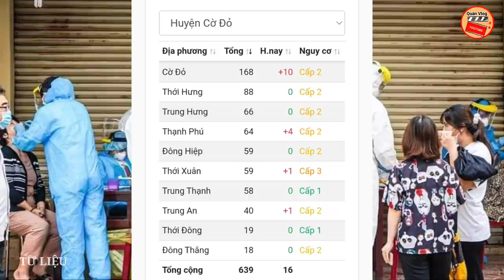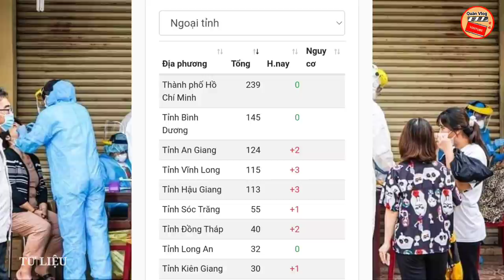CẦN THƠ🔥NÓNG: TRƯA (24/11) Ghi Nhận 500 Ca Nhiễm Mới | Quận NINH KIỀU Có Số Ca Cao Nhất Với 241 F0